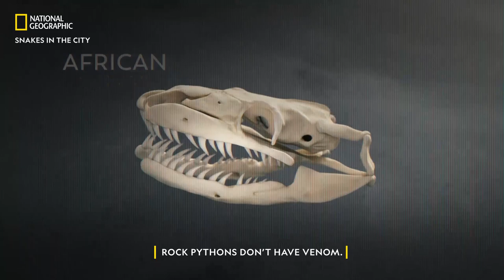The Deadly Snake Pit | Snakes in the City | National Geographic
A massive 15-foot python is slithering his way to a construction site. Will Simon and Siouxsie be able to tackle this massive snake and release it back into the wild? Find out on Snakes in the City, every day at 3 PM, on National Geographic.